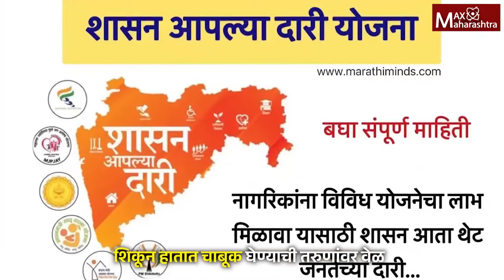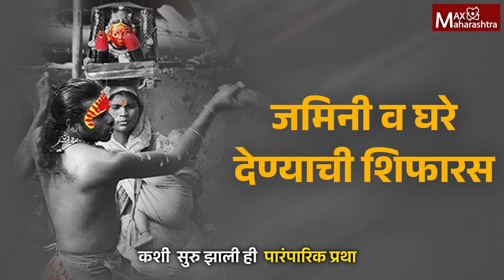मरीआईवाल्यांनी भीक मागूनच जगायचं का ? | MaxMaharashtra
मुहूर्त काढताना अमावस्या सोडून मुहूर्त काढला जातो. पण मरीआईवाले या भटक्या जातीत अमावास्येलाच लग्न केले जाते. काय आहेत या समाजाची वैशिष्ट्ये? त्यांच्या समस्याचे वास्तव समोर आणणारा मॅक्स महाराष्ट्रचा विशेष रिपोर्ट…